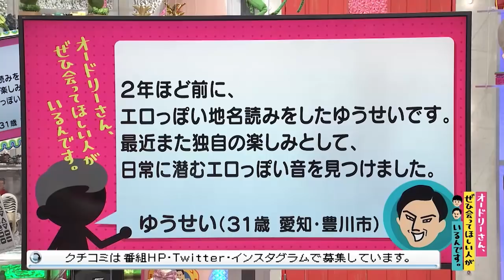帰ってきた性欲が強い男(オードリーさん、ぜひ会ってほしい人がいるんです。)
【クチコミ】
2年ほど前に、エロっぽい地名読みをしたゆうせいです。
最近また独自の楽しみとして、日常に潜むエロっぽい音を見つけました。
投稿者：ゆうせい（３１歳　愛知・豊川市）
2021年6月21日（月）放送分